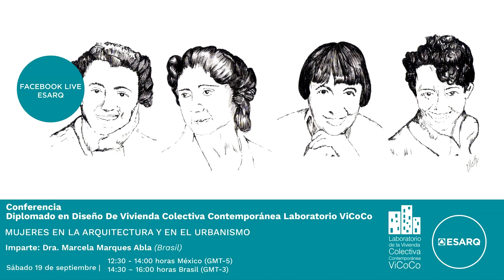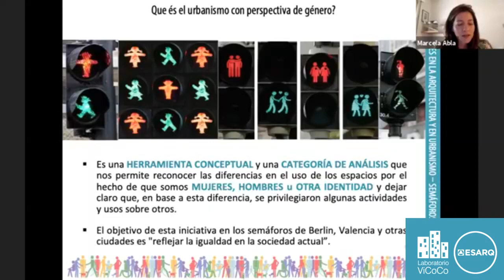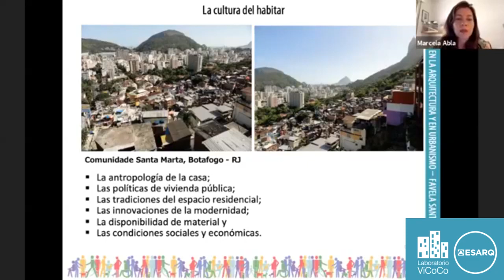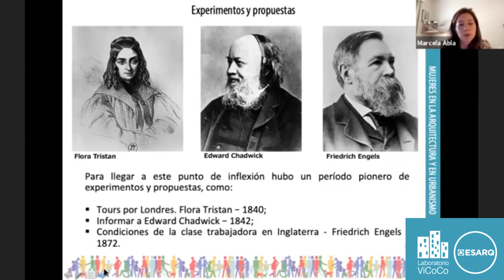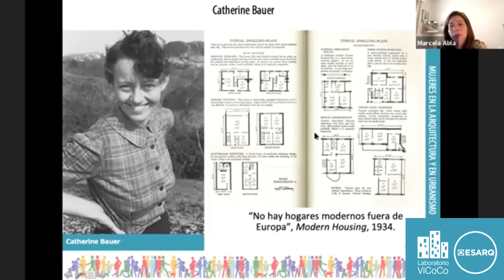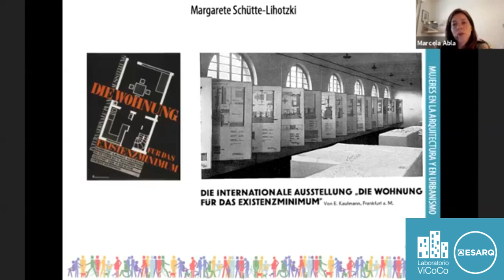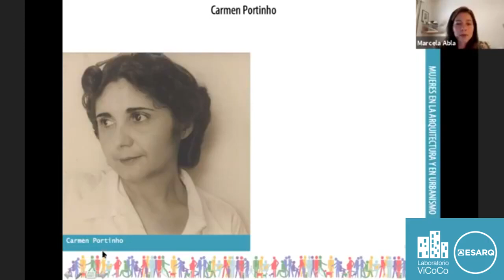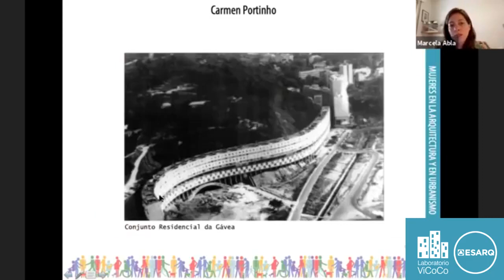Conferencia Mujeres en la arquitectura y en el urbanismo, por la Dra Marcela Marques Abla Brasil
El tema de las Mujeres en la Arquitectura y en el Urbanismo parte de la investigación sobre el tema de la vivienda colectiva para los obreros del siglo XX y tiene como clave la perspectiva de género. Este abordaje de la vivienda es la base teórica para analizar la aportación de cuatro mujeres del movimiento moderno - Margarete Schütte-Lihotzky, Catherine Bauer, Elizabeth Denby e Carmen Portinho – para la arquitectura moderna y el reconocimiento de las necesidades de la vida cotidiana, la vivienda en su valor de uso. Las aportaciones de las mujeres en la historia del urbanismo siguen relevantes al día de hoy y por esto es importante rescátalas en el siglo XXI. La aportación de ellas demuestra la importancia de la actuación de las mujeres para el desarrollo de la vivienda colectiva y del espacio urbano.

Conoce más programas en Vivienda Colectiva Contemporánea, Laboratorio Vicoco ESARQ